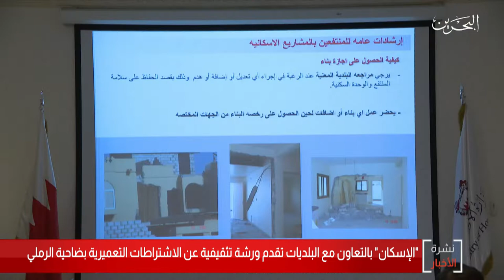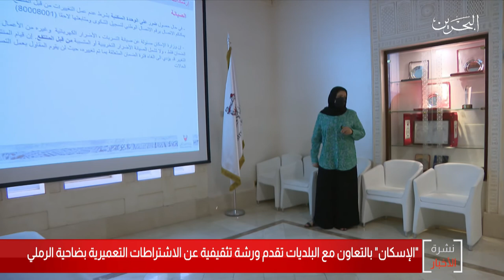البحرين مركز الأخبار : وزارة الإسكان تقدم ورشة تثقيفية عن الإشتراطات التعميرية بضاحية الرملي